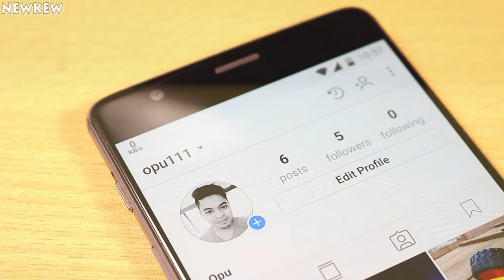How to Make Mini Super Fast Electric Car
Hi Friends :) In this video I'll show you how to make mini super fast electric car.
Super Fast Electric Car.